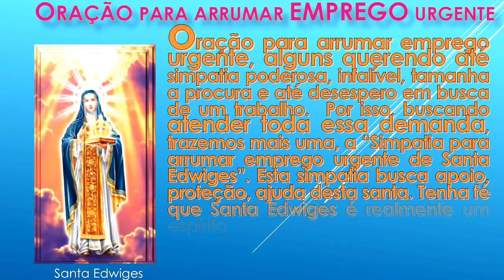PARA ARRUMAR EMPREGO URGENTE theraio7 4601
ORAÇÃO PARA ARRUMAR EMPREGO URGENTE theraio7